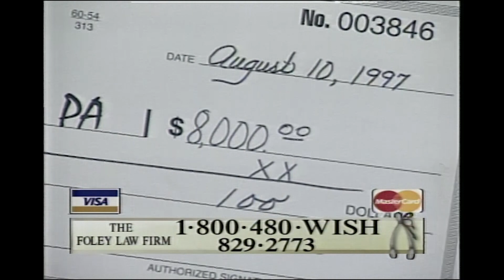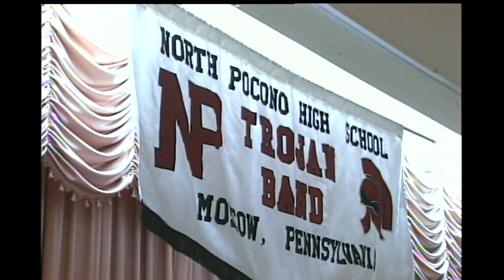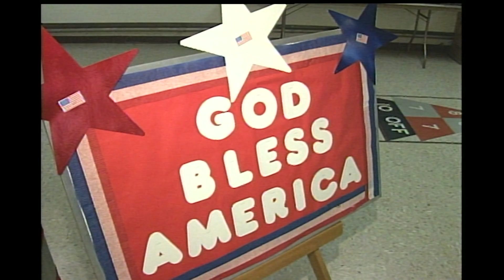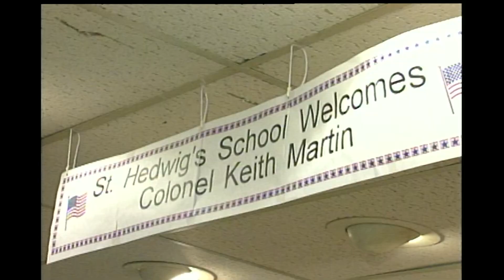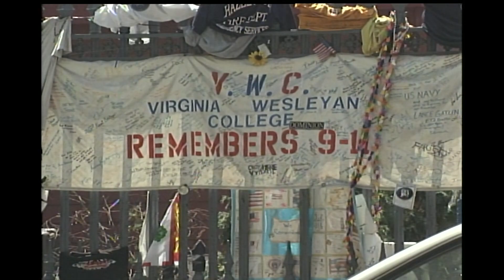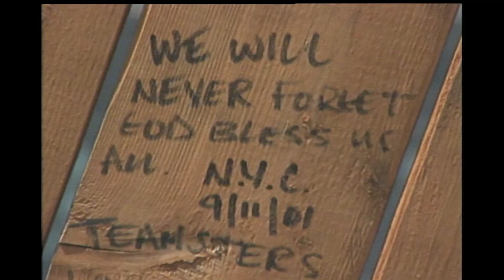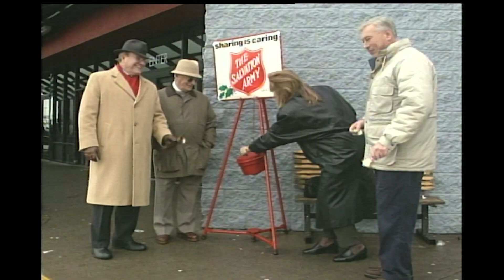WBRE TV-28 Anchorman Keith Martin Video Compilation 1997-2003-ish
WBRE TV-28 Anchorman Keith Martin compilation.
I put this together so Keith's family can see this, and possibly use some of this in a video for his upcoming memorial service.
Mostly clips off the anchor desk to show how much Keith was part of our community.

June 1997 Promo of Keith
August 1997 & 1998 Make-A-Wish Telethon clips
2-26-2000 Keith & Andy Mehalshick emcee-ing Cancer Society Telethon.

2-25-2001 Emcee-ing North Pocono High School Band Banquet
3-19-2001 Longtime WBRE Assignment Manager John Bendick retires.
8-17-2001 Keith does the Weather due to a LIVE shot going down.
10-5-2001 Keith gets his butt in my shot as I shoot posters!
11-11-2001 Keith at Vets Day Parade in Wilkes-Barre
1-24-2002 Keith speaks at CYC Banquet at Ramada in Wilkes-Barre, PA
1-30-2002 Keith speaks at St. Hedwig's School in Kingston, PA
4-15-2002 Keith with TV legend Bob Newhart
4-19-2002 Keith conducts the NorthEast PA Philharmonic. THEN Keith, brother Robert and family pose in front of painting that his father did of Keith's movie-star mom: Jeanne Madden Martin.

9-6-2002 Keith at GROUND ZERO for the 1-Yr Anniversary of the Terrorist Attacks.

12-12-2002 Keith rings Salvation Army bell (he did this EVERY year).
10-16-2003 Keith at Assoc. of Blind at Genetti's Wilkes-Barre. THEN he gives a message to us in the Newsroom !